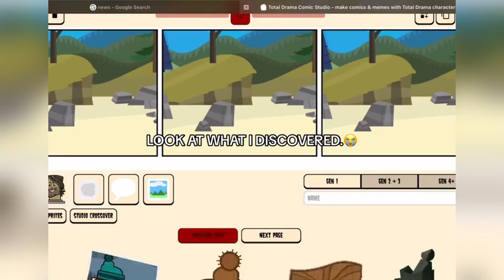Total Drama Edits - TikTok Compilation #3